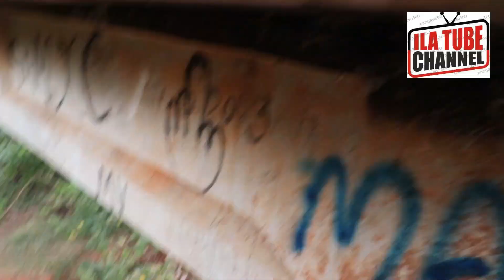Broken bridge, Chennai | Place to visit Chennai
The bridge was built in 1967. It cuts across the Adyar River mouth to connect the fishermen hamlets on the Adyar side to that of Srinivasapuram on the other side. Fishermen who worked at the harbour would then take their tricycles and rickshaws across the bridge. The narrow bridge had also facilitated movement of four wheelers, but only one vehicle at a time. Fisherfolks harvested fish here when the river was unpolluted. They were prosperous. Prawns and crab were in abundance as they used to breed in the river mouth. Worms used for fishing were also available then near the banks of the river. After the bridge collapsed during 1977, people had to go around the city to reach harbour for work. The utility of the bridge would have gone but the charm remained. It continued to be a sought-after shooting location